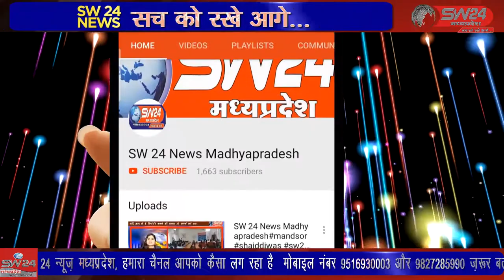khargone- खरगोन जिले में दो भाइयो ने किसानो से लाखो रूपये की फसल खरीदी और पैसा लेकर फरार हो गये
खरगोन जिले में दो भाइयो ने किसानो से लाखो रूपये की फसल खरीदी और पैसा लेकर फरार हो गये जिसकी शिकायत लेकर किसान पुलिस अधीक्षक कार्यालय पहुँचे । खरगोन से जयन्त गुप्ता की रिर्पोट।